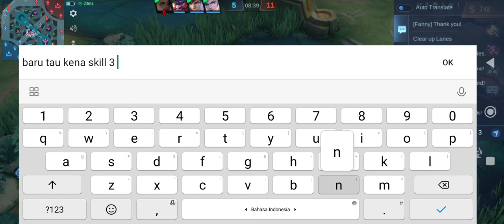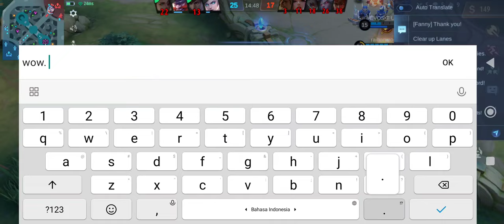Joy Exp Lane | Lets Play The Music 🎧🎼🎷🎸🎺 | Joy Gameplay | Mobile Legends Bang Bang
Joy Exp lane, let's play the music... On and on, turn the music as loud as possible. Oh yeah, I played against Martis.